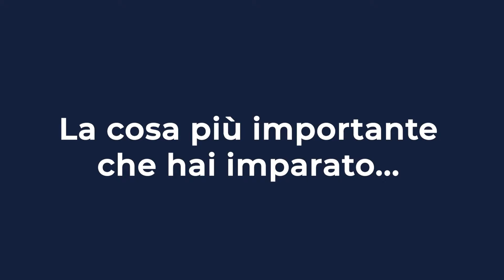Flavia e il corso di Assistente familiare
Flavia è originaria delle Transilvania e vive in Italia da 15 anni.
E' stata una delle partecipanti alla prima edizione del corso di Assistente familiare a cui ha deciso di partecipare perchè pur avendo già esperienze nell'ambito, non aveva un attestato che ne confermasse le capacità
Nel video ci racconta la sua esperienza. 😄
A partire dal 2 maggio comincia presso la Residenza Amica nel Comune di Giussano il CORSO DI ASSISTENTE FAMILIARE riconosciuto da Regione Lombardia e gratuito per i disoccupati residenti nei comuni dell’Ambito di Seregno (Barlassina , Ceriano Laghetto , Cogliate, Giussano, Lazzate, Comune di Lentate sul Seveso, Meda , Misinto , Seregno, Seveso)

Un'esperienza altamente formativa per nuove prospettive professionali!

ps puoi partecipare anche se non sei disoccupato e abiti al di fuori dei cmouni elencati sopra..scopri come contattandoci a